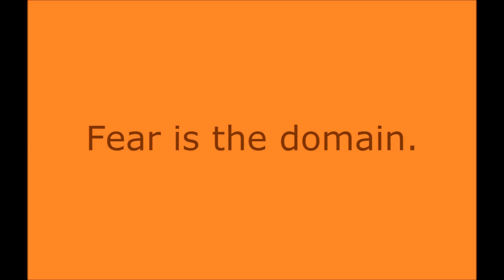Fear and love poem by Poem Press